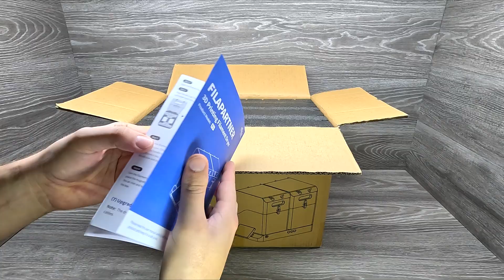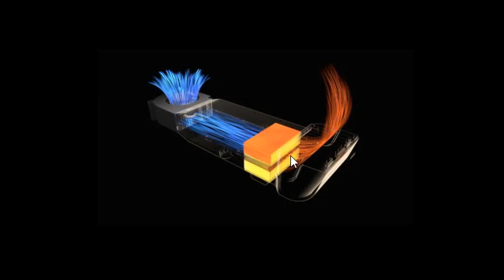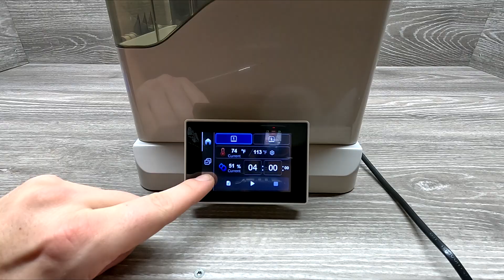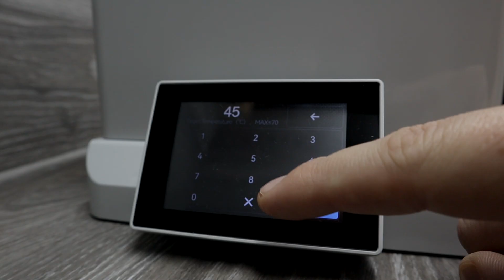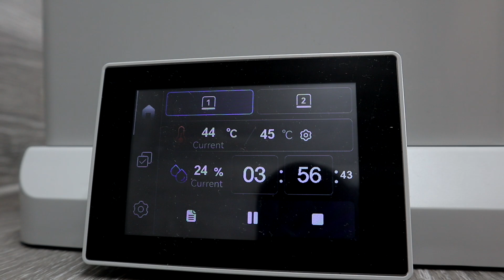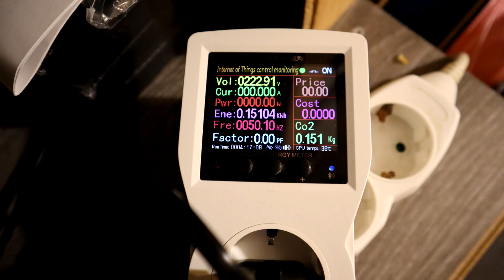How Good Is This Filament Dryer? - FilaPartner E1 Review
A quick review of the FilaPartner E1 filament dryer. I test its features, drying performance, and overall usability to see if it’s worth adding to your 3D printing setup.

📍3D PRINTER:  Bambu Lab X1C